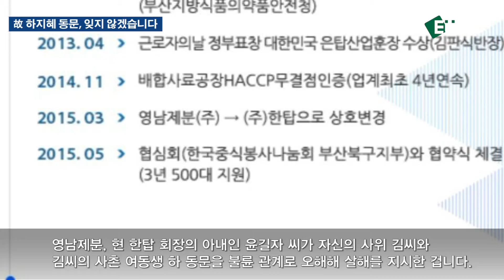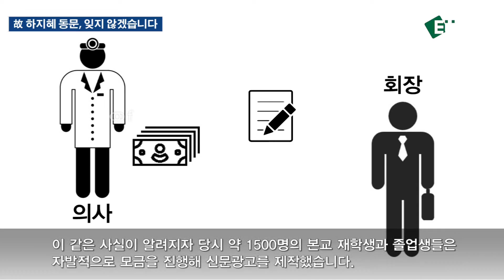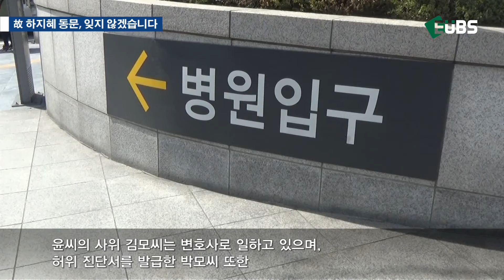[3-3] 2 . 故 하지혜 동문, 잊지 않겠습니다